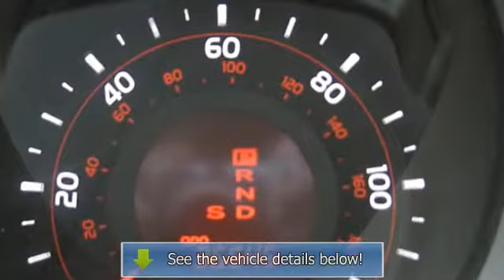2010 Toyota 4Runner - Thurston Honda - Ukiah, CA 95482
Thurston Honda
2900 N State St

For Sale: 2010 Toyota 4Runner
VIN: JTEBU5JR6A5016310
Engine: Gas V6
Drivetrain:
Transmission: AUTOMATIC
Mileage: 35,596
Color: BLACK (exterior)  (interior)

Features:
div id=LTVJTEBU5JR6A5016310 script type=text/javascriptLTVVideo(CC25899, JTEBU5JR6A5016310);/script /div